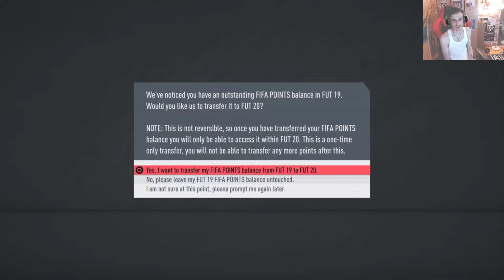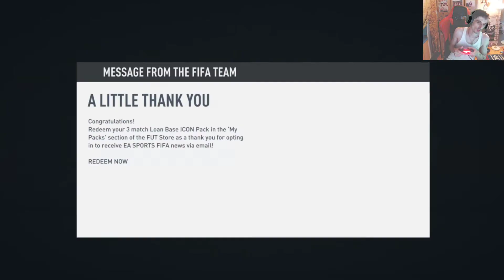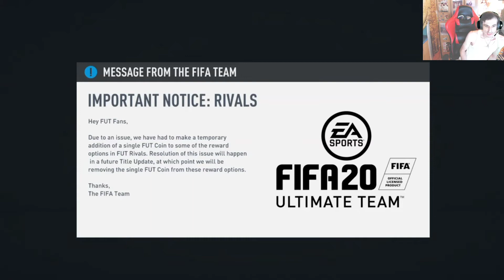FIFA 20 PACK OPENING ITA - NON CI SIAMO CON LA SQUADRA ULTIMATE -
🔴 SUPPORTAMI COME CREATORE ➜ J1-GABRYDELLE-YT

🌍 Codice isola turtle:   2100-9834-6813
(La mia Isola in Creativa,divertiti con i tuoi amici,visita la mia isola)

Benvenuti a tutti😻

🔴  Tutti i giorni su Youtube dalle 14:00 fino alle 21:00 e su Twitch dalle 21:10 fino alle 22:30.

🔴 PC GAMING

➜Gigabyte NVIDIA GeForce MSI 2080 ti Gaming Trio

➜Razer Kraken Pro V2 RZ04 :

🔴 STREAMING PC

SAMSUNG 860 EVO (250GB)
AMD CPU ryzen 5 2600
GTX NVIDIA 1070 8 GB
TEAM DDR4 2666Mhz PC4-21300
Thermaltake Versa H26 Mid-Tower
Seagate Internal Hard Drive
ELGATO HD60 S

🔴Comandi BOT per la Chat/Live

!provino                     ( per fare un provino per entrare nel team  J1 )

!orari                            ( per vedere gli orari di quando sono in LIVE)

!twitter                       ( link di twitter)

!donazione               ( link per donare qualcosa/ Streamlabs)

!discord                  ( link  gruppo   discord)

!creatore                  ( per supportarmi come creatore su Fortnite)

!social                       ( per vedere alcuni  miei social)

!points                      ( per vedere quanti  crediti/coins avete)

!id                              ( per vedere il mio  nome su Fortnite )

!isola                      ( Codice Isola per visitare la mia isola)

!contest    ( come entrare in tabella per l'estrazione)

!torneo (per vedere le regole del torneo)